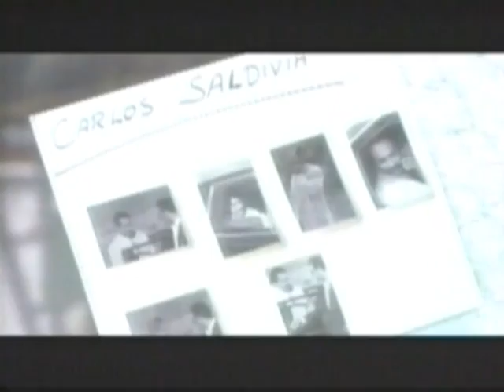Tnt Trailer 1997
Director: Robert Radler
Starring: Olivier Gruner, Randy Travis, Rebecca Staab,  ,  ,

Official Content From Monarch Home Video

A Gulf War vet turned mercenary deserts his fellow terrorists and hides out in a small town. The team of killers discovers his whereabouts and go after him for revenge.

Movie, Tnt Movie,Tnt Trailer,Tnt 1997, Robert Radler,Olivier Gruner, Randy Travis, Rebecca Staab,  ,  ,